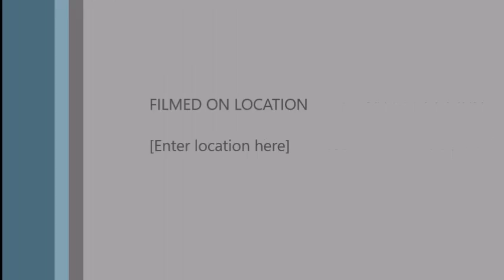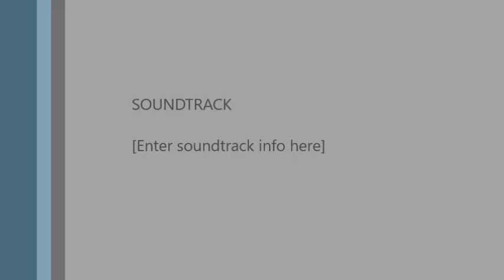JTSD Discovery Singers 2016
John Thomas School of Discovery in Nixa Missouri, Spring 2016 concert.